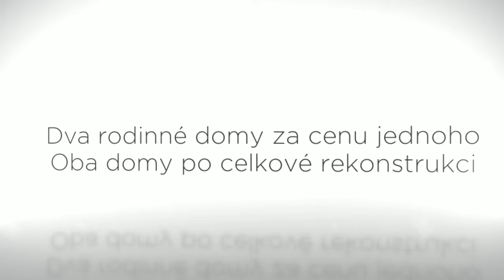Prodej, Rodinný dům, 370m2, Brozany nad Ohří - Realitní kancelář - Reality IQ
Nabízíme k prodeji dva samostatně stojící rodinnéh domy pod jedním číslem popisným a pozemkem o celkové rozloze 1380m². Menší dům nabízí v prvním patře byt o dispozici 3+kk a v přízemí je dvougaráž s dílnou. Druhý dům je dispozičně řešen jako garsoniera s vlastní koupelnou a byt 4+kk. Oba objekty jsou ve velmi dobrém stavu, poslední rekonstrukce byla v roce 2006. Vytápění obou objektů je řešeno krbovými kamny s výměníkem, větší dům má ještě plynový kotel. Vjezd na uzavřený pozemek je z hlavní cesty přes vrata na dálkové ovládání. Obec Brozany nad Ohří je 4km vzdálena od D8 směr Praha - Teplice. V obci je veškerá občanská vybavenost. Plusem této obce je možnost využívání sportovního areálu. S financováním rádi pomůžeme.